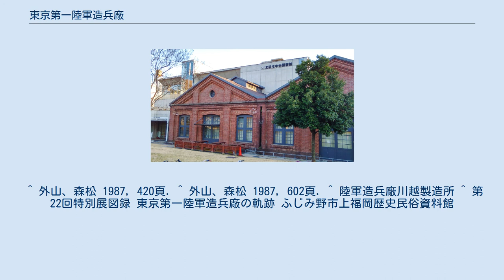東京第一陸軍造兵廠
本部 図書館の一部となった倉庫 東京第一陸軍造兵廠（とうきょうだいいちりくぐんぞうへいしょう）は、大日本帝国陸軍の陸軍造兵廠のひとつ。
略称一造。
主に東京都北区十条にあった本部を指す。
埼玉県に川越製造所などを置いていた。
 明治44年に小石川から十条へ火具製造所を移転。
関東大震災後東京工廠が小倉に移転。
十条の火工廠から十条兵器製造所を分離し、新しい東京工廠として発足した。
1940年に組織改編によって東京第一陸軍造兵廠となった。
赤羽線をはさんで西の板橋側は東京第二陸軍造兵廠となっている。
板橋製造所のほかに川越製造所（埼玉県ふじみ野市）、小杉製造所（富山県小杉町、現在は射水市）大宮製造所（埼玉県大宮市、現在はさいたま市）があった。
 現在の小石川後楽園周辺にあった東京砲兵工廠の兵器製造所機能が移転。
終戦後アメリカ軍に接収され東京兵器補給廠第4地区となった。
1945年5月25日の大空襲で殆どが消失したが、焼け残った本部事務所（昭和5年竣工）はTODの保安司令部になったあと1968年（昭和43年）からキャンプ王子となり、昭和46年に返還され、昭和56年から北区文化センターとして利用されている。
かつての工場敷地の南側は北区立中央公園、北側は十条駐屯地となっている。
第一製造所の二七五号棟が現存しており、北区が土地建物を購入し、建物を利用した北区立中央図書館が2008年に開館した。
また乗客から内部を隠す目的で設置されたレンガ塀も現存する（一部改修されている。北区立十条富士見中学校敷地内）。
第一製造所滝野川工場の憲兵詰所も現存する（北区滝野川4-9）。
 本部の施設拡張に伴い造成。
第三製造所福岡工場として発足した。
跡地の西側は上野台団地（現在は建替えられてコンフォール上野台）、東側はイオンタウンふじみ野、新日本無線株式会社川越製作所となっている。
境界壁は工場の塀として現存。
ふじみ野市立上福岡歴史民俗資料館には工場の模型を設置している。
 ^ 外山、森松 1987, 420頁. ^ 外山、森松 1987, 602頁. ^ 陸軍造兵廠川越製造所 ^ 第22回特別展図録 東京第一陸軍造兵廠の軌跡 ふじみ野市上福岡歴史民俗資料館